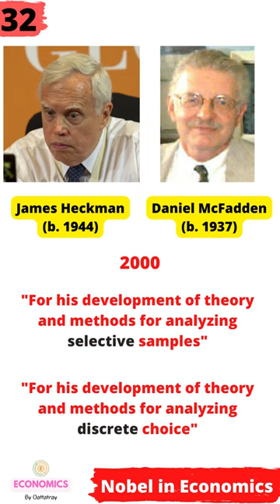Nobel in Economics - 32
Nobel in Economics -
The Nobel Memorial Prize in Economic Sciences, officially known as The Sveriges Riksbank Prize in Economic Sciences in Memory of Alfred Nobel, is an award funded by Sveriges Riksbank and is annually awarded by the Royal Swedish Academy of Sciences to researchers in the field of economic sciences. The first prize was awarded in 1969 to Ragnar Frisch and Jan Tinbergen. Each recipient receives a medal, a diploma and a monetary award that has varied throughout the years. In 1969, Frisch and Tinbergen were given a combined 375,000 SEK, which is equivalent to 2,871,041 SEK in December 2007. The award is presented in Stockholm at an annual ceremony on December 10, the anniversary of Nobel's death.
Source: Wiki